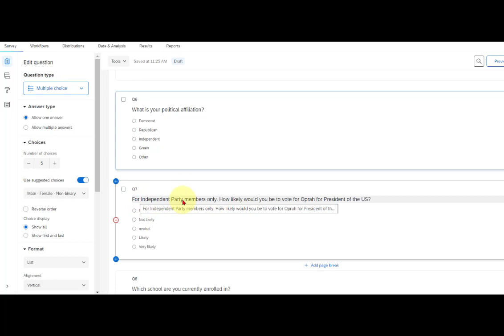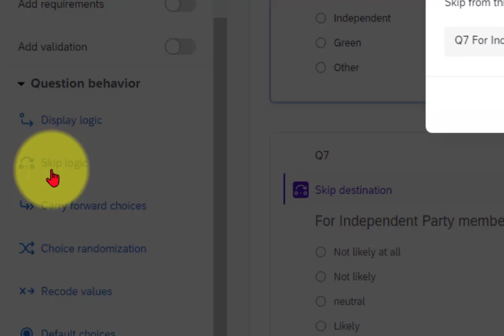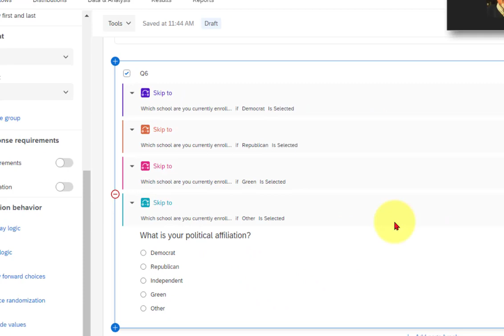Qualtrics - Adding Skip Logic to a Survey Question